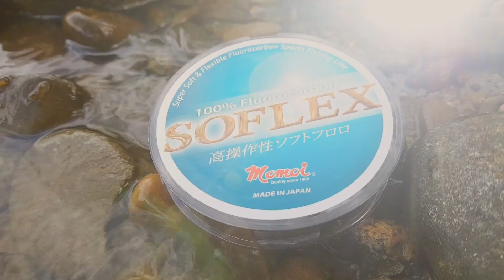Szkoła spinningu: plecionka i przypon z fluorokarbonu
- znajdziesz tu także pełne wersje naszych filmów ZA DARMO!

PRZECZYTAJ OPIS PONIŻEJ, a dowiesz się, gdzie powstał ten film :)
Jest to fragment dużej całości ("Dragoni nad Dunajcem"), którą znajdziesz na
Film powstał na OS Dunajec, tzw Dolnym, gdzie dozwolona jest metoda spinningowa